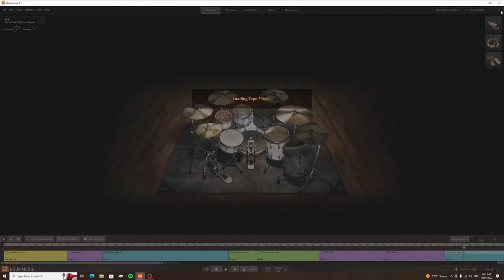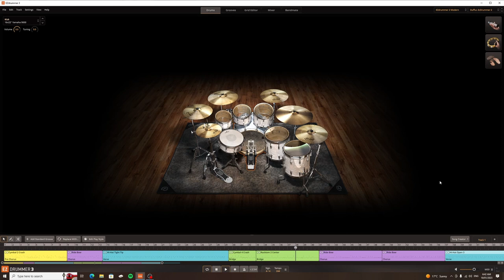EzDrummer 2 EZD2 Core Library - How does it sound?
Episode 16 of my Ezdrummer 3 series. In this Episode we take a listen to the sounds of the EzDrummer 2 Core Library that comes free when purchasing EZdrummer 3 by Toontrack.

0:00 - Intro and talk
1:44 - Song
4:24 - Presets

In total, the EZdrummer 2 Core Library EZX includes five kits as well as several additional snares, kicks and cymbals. The drums were recorded at the British Grove Studios by Chuck Ainlay, a true industry great with a track record that speaks for itself.

In addition to the sounds, this EZX also includes the full MIDI content from EZdrummer 2, giving you a comprehensive and songwriting-centric collection of grooves, fills and parts for a wide range of styles.

I have now opened a dropbox with all my presets. This is all the expansions I have done and I will also upload any future presets for expansion vids as well. The link is.